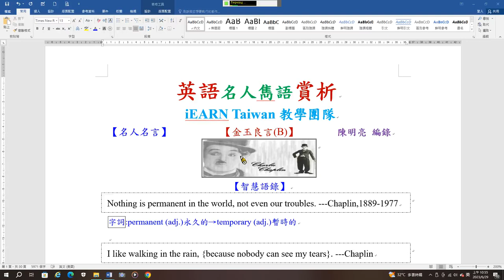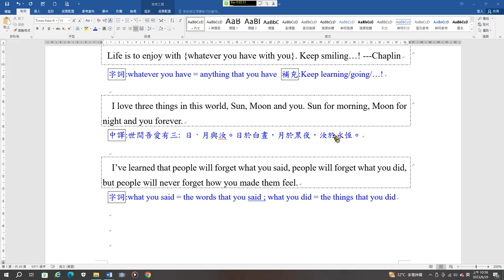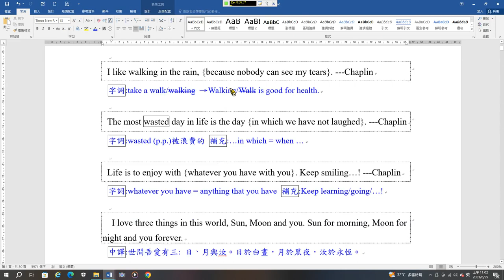名人寯語B 智慧語錄01B